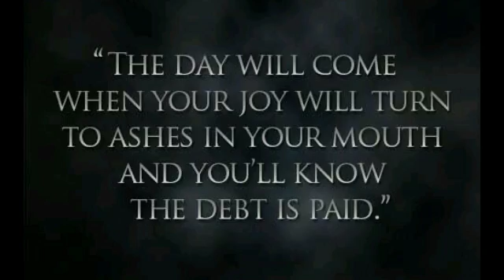Game of Thrones: S6 E.9 & 10 Prediction Round Up...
Rounding up predictions for rest of the season based on previous discussions of history, mythology and astrology.  Tommen flies. Battle of the Bastards.  The Mountain blows in the wind.  The king is dead, long live the king?  Daenery's lunar occultation with Yara.